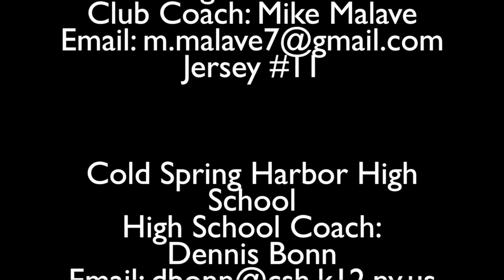Danny Striano (2019) Fall Highlights '17